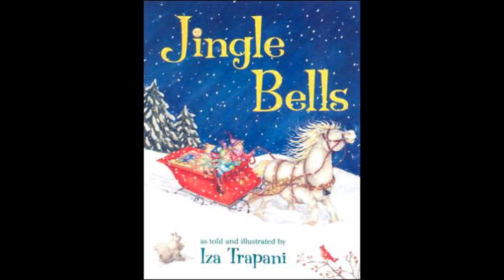ONE HIT WONDERLAND: "Monster Mash" by Bobby "Boris" Pickett